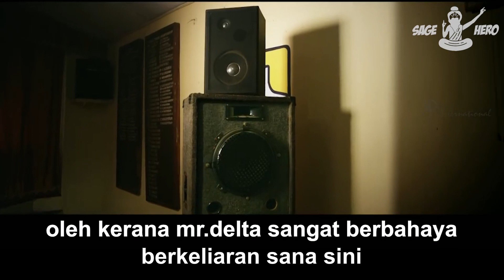Sidang Parlimen Malaysia | SageHero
Semua separuh masak! haiz